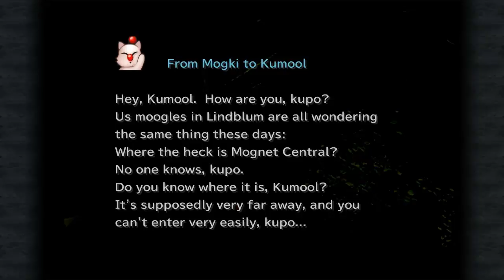Let's Play Final Fantasy IX #039 - Ipsen's Castle (Steam)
Sorry but I have been unable to upload Ep #038

TREASURE:
Dagger, Aquarius, Kupo Nut, Cat's Claws, Javelin, Broadsword, Barette, Fire Mirror, Wind Mirror, Earth Mirror, Water Mirror, Maiden Prayer, Mage Staff, Fork, Air Racket, Golem's Flute, Ancient Aroma

ENCOUNTERS:
Agares, Cerberus, Gargoyle, Tonberry, Veteran

BOSS BATTLE:
Taharka (HP: 29,186; STEALS: Elixir, Mythril Claws, Orichalcon)